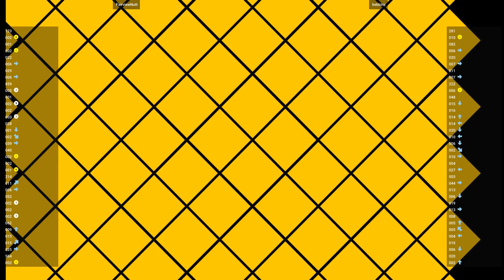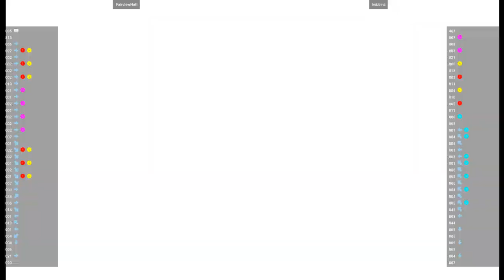CVS2 🕹 FairviewNutt VS kebbinz